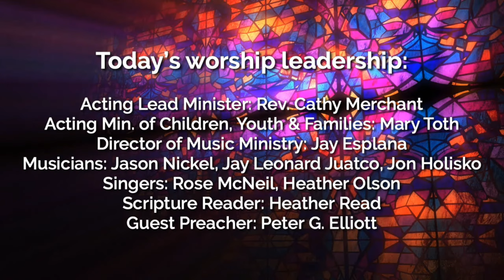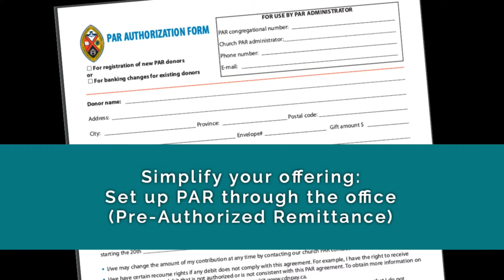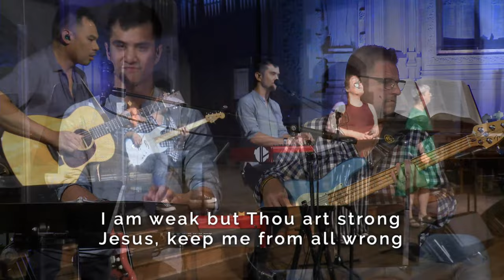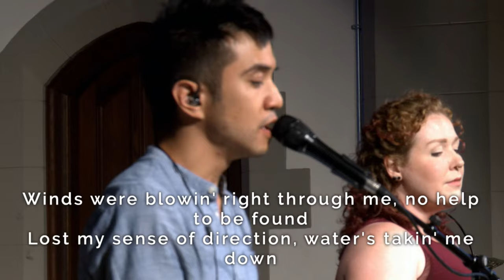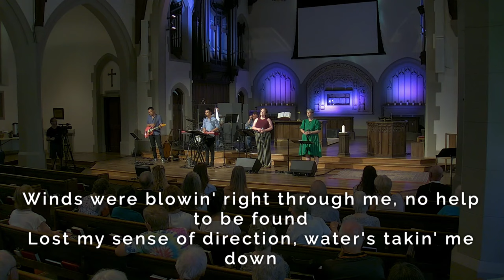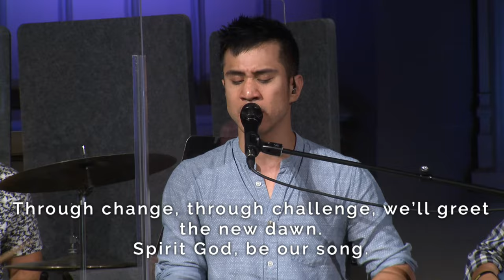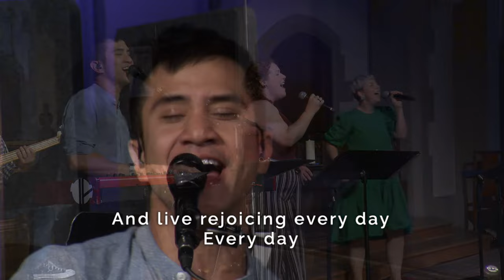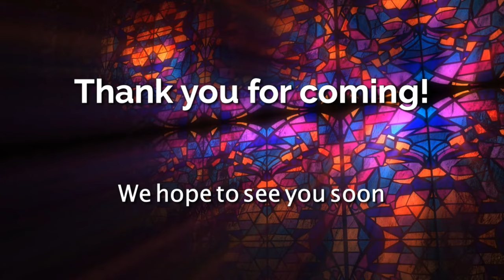Sunday Worship Service| Rev. Peter Elliot | August 13, 2023 | Canadian Memorial United Church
Sunday Worship Service with our guest preacher Rev. Peter Elliot, live streamed on August 13, 2023 at Canadian Memorial United Church. The title of the sermon is “Listening for God”.
The central theme will be about confronted, as we are daily, with news of climate disasters, human suffering, warfare and tragedy, it’s often difficult to discern the voice and presence of the divine.  How do we discern God’s voice amidst the clamour of our time?  The Very Reverend Peter Elliott, a long-time Vancouver resident, served as Dean of Christ Church Anglican Cathedral (Georgia and Burrard) from 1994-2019. Currently Adjunct Faculty at Vancouver School of Theology, Peter is in private practice as a consultant and coach through Elliott Resource Services, Pacific.  He’s a featured writer on the arts and culture in the Anglican Journal the national newspaper of the Anglican Church of Canada, and co-hosts, with Dean Nathan LeRud, the popular podcast The Gospel and Musical Theatre produced through Trinity Episcopal Cathedral, Portland Oregon. You'll be invited to light a candle with us during the service, so you may wish to get one ready now. The order of service is below. Everything else you'll need to follow along will be on the screen.

ALL ARE TRULY WELCOME here. We love newcomers! Feel free to join the live chat either below or at the top right corner of this window. We love to hear where people are tuning in from, and learning whose traditional lands they are on.

CMUC Order of Service - August 13, 2023
Minister of Community Life: Rev. Cathy Merchant
Acting Minister of Children, Youth and Families: Mary Toth
Director of Music Ministry: Jay Esplana
Musicians: Jason Nickel, Jay Leonard Juatco, Jon Holisko
Singers: Rose McNeil, Heather Olson
Scripture Reader:
Guest Preacher: Peter G. Elliott

Traditional, Public Domain

Welcome, Land Acknowledgement

“Love Divine All Loves Excelling”  [VU 333]
Words: Charles Wesley 1747; Music: Rowland Huw Prichard 1831
Permission to stream/reprint obtained from ONE LICENSE License A-732941

1975, 1978, Robert J. Dufford, SJ, and OCP Publications

“Testify To Love”
by Paul Field, Henk Pool, Ralph van Manen and Robert Riekerk
CCLI Licenses 11548725 & 20109504

Announcements
Offering

by Jackie Wilson, arranged by Lonnie Delisle

Reading: 1 Kings 19:9-15
Sermon: "Listening for God"

“Spirit God Be Our Breath” [MV 150]
by Bruce Harding

Blessing
Sung Commissioning:

Edwin Hawkins
1969 KAMA-RIPPA MUSIC Inc

Here's the link to today's Virtual Coffee Hour or 3D Virtual Connection Circle, if you'd like to join us immediately after the service ends
[Tip: Press pause on the video above before joining the call!]

Blessings on your week ahead!

Canadian Memorial United Church is a member of the United Church of Canada, and we aim to be an open-hearted, open-minded & Affirming Christian community in Vancouver, BC.
We acknowledge that we worship on the unceded territories of the xʷməθkʷəy̓əm (Musqueam), Skwxwú7mesh (Squamish), and səl’ilwətaɁɬ (Tsleil-Waututh) peoples.